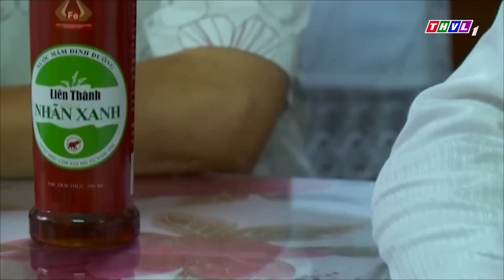PHIM VIỆT NAM MỚI NHẤT 2023 | EM CHỒNG "HỖN XƯỢC" ĐÁNH TỚI TẤP CHỊ DÂU KHÔNG THƯƠNG TIẾC | THVL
Phim " BÌM BỊP KÊU CHIỀU " là một trong những Phim Bộ Tình Cảm , Phim Bộ Tâm Lý Xã Hội hay nhất , mới nhất 2022 có các ngôi sao như Lê Phương, Quý Bình, Huy Khánh, Ngọc Lan,Quang Trí, NSƯT Hữu Châu, Cố NS Út Bạch Lan.. thủ vai chính. Bộ phim do đài Truyền Hình Vĩnh Long sản xuất đã đạt được những thành công rực rỡ trong làng phim bộ tình cảm, tâm lý xã hội Việt Nam hay nhất 2023. Chúc các bạn có những phút giây xem phim vui vẻ nhé ^^